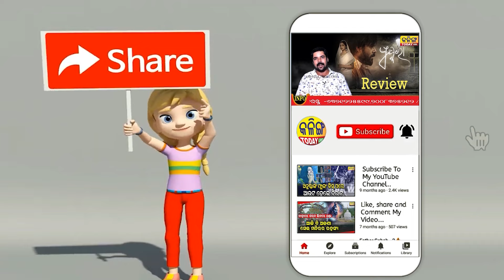କାହିଁକି ପିଆଜ ରସୁଣକୁ ଆଇଁଷ କୁହାଯାଏ ?